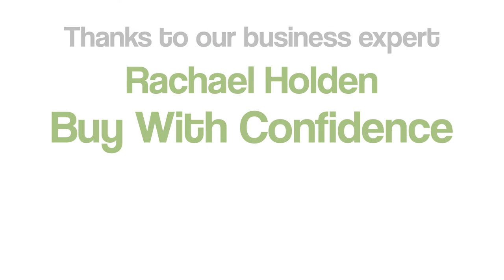Becoming Trading Standards approved - In a nutshell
Becoming Trading Standards approved - In a nutshell, expert advise by Rachael Holden
It makes good business sense if your firm can be described as credible, honest, and Trading Standards approved.

Businesses who have joined the Buy With Confidence scheme can claim to be all of these once they’ve undergone the vetting procedure and been accepted onto the scheme.

Does your business has a strong customer focus and offer that something extra that you’d like recognition for?

Do you want to be part of a team of like minded businesses sharing best practice and raising standards?

Joining Buy With Confidence is easy, and among the benefits of being recommended by Trading Standards is that it can help offer added reassurance to your customers and prospective customers that your business is genuine and trustworthy, and that customer service and satisfaction is at the top of your list of priorities.

It’s more than just a logo - entry is not given lightly; you must have been in business for at least six months and be prepared to abide by the schemes terms and conditions.

Membership is paid annually and approved businesses can expect a listing on the nationally promoted and easy to use website.

A wide range of promotional material with branding to show everyone that they’re approved by Trading Standards. Advice, valuable support and mediation is also offered by Trading Standards if needed.

Unfortunately, there are rogues out there, and it helps consumers if good businesses can distinguish themselves and prove they’re a cut above the rest. Buy With Confidence Trading Standards Approved status could help give you that extra edge over the competition and show your customers that you’re committed to doing things right.